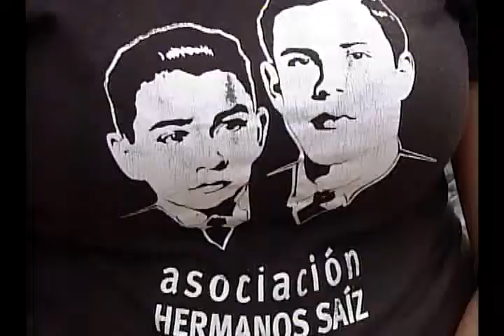Realiza Asociación Hermanos Saíz homenaje de recordación a Salvador Cisneros Betancourt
A uno de los más ilustres hijos de Camagüey .Salvador Cisneros Betancourt    llegó el  homenaje de   recordación en el centenario de su muerte.

Integrantes  de la Asociación Hermanos Saiz  le dedicaron música, poesía    a quien fuera  Presidente de la República de Cuba en Armas, a  uno de los principales opositores a la Enmienda Platt, con lo que se definió como un irrevocable antimperialista.

En el  casino campestre frente a la estatua del marquez  de santa Lucía rememoraron pasajes de su historia.

  El patriota murió   el 28 de febrero de 1914. Los  cubanos de hoy no renunciamos  a sus postulados.

Salvador Cisneros Betancourt   cruzó  sus brazos sobre el hombro del más humilde para darle algo de su grandeza.

Los detalles los trae la periodista Aymee Amargós